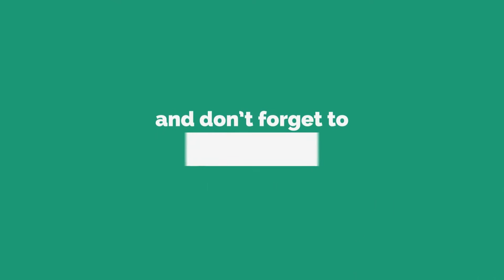Revoke article 50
You lost get over it with these fake people signing it people have signed it 10 times it`s a joke. From China to New Zealand.